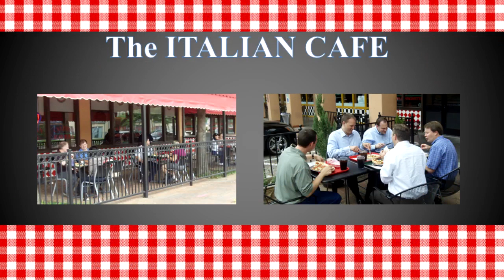Las Colinas, 75039, 75038, 75062, Pizza, Catering, Buffet, Seafood, Chicken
Following a family tradition of 80 years cooking authentic Italian dishes, Italian Cafe had been a successful restaurant for many years, we have been in business since 1997.

Every single dish is made fresh with high quality products and the best Italian recipes. This fact made our customers drive from all over the metroplex just to dine here.

The Italian Cafe cares about providing a fine experience for their customers, their staff, and their community.

Come in and see us today!!

The ITALIAN CAFÉ is the heart of Las Colinas, Irving, TX. A landmark of the Urban Center, The ITALIAN CAFÉ is well established with a clientele of visitors to and from the Las Colinas neighborhood as well as from the entire DFW Metroplex.

Open 7 days a week, the Café is known for its delicious food. These pictures are actual dishes served by excellent wait staff in a casual atmosphere.  The Café's pizza is well liked and other dishes have become favorites including those from homemade recipes.  Throughout the menu are quality entrée choices including chicken, seafood, pizza and pasta.

Specialty items are also available -- including weekly specials served in the bar area. If you're hungry then the Italian Café is the place to be. From all flavors and types of pizza to entrees from our full menu, you will not leave hungry and you'll find exactly what you want.
The ITALIAN CAFÉ is popular for lunchtime meals as well as dinner.

You can have a casual lunch from our pizza buffet from 10:30-until 4:00 and food is continued to be served until 10:00 pm each day. There is plenty of seating inside and outside for that al fresco dining experience.

Lunch as well as dinner are popular times at the CAFÉ. Service is fast and good with a long time wait staff who are just as popular as the food. We also cater, so if you need special food for that special occasion or business meeting we can serve you then, too.

Here's is a typical lunch crowd as they wait their turn for the pizza buffet. The atmosphere is fun and light and the food and company from others is what gives the CAFÉ its unique friendly, neighborhood feel.

In addition to the lunch buffet, weekly food specials are available in the bar area, along with the regular menu entrees, desserts -- including Tiramasu, are available along with drinks like tea, soft drinks, mixed drinks, beer and a good selection of wine.

We can be found at 387 E. Las Colinas Blvd and online at the ItalianItalianCafe dot com. On Facebook and on YouTube.

The next time you are hungry and need great food delivered, catered or for a great dining experience come on in . You'll be glad you did. You'll have great food and a great time.